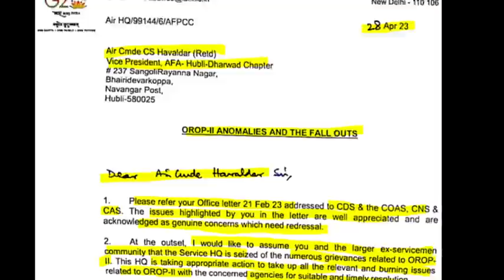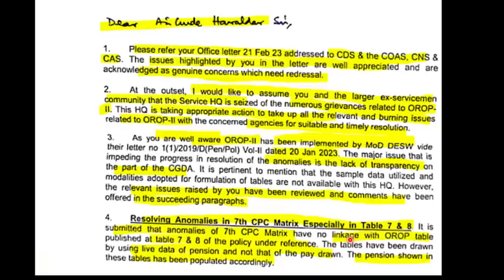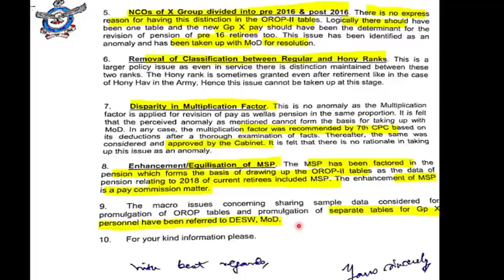4 संसोधन- MSP, X GROUP, FF 2.81, OROP-2 टेबल में 100% संसोधन प्रस्ताव भेजा -वायु सेना मुख्यालय ने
OROP-2 टेबल में 100% संसोधन प्रस्ताव भेजा -वायु सेना मुख्यालय ने | 4 संसोधन- MSP, X GROUP, FF 2.81

IMPORTANT LINKS
NOTIFICATION-

100% EX- SERVICEMEN JOB/ ONLY FOR EX-SERVICEMEN JOB